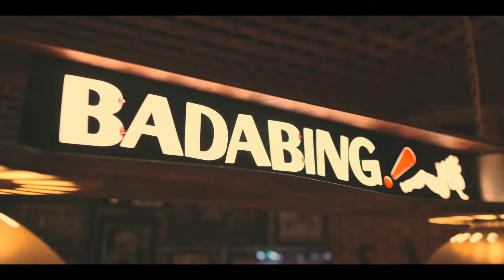Esthétique Synthétique Teaser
POVESA - is a union of four men from the north, a DJ and a beatmaker and two dolbaeb, who decided to plunge into the world of techno, fat drums, dirty sounds and underground culture.